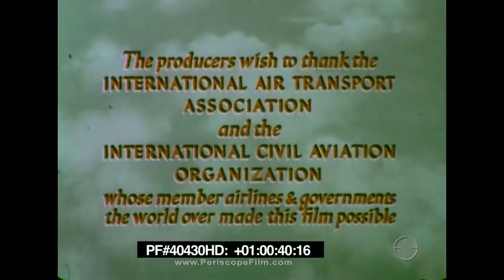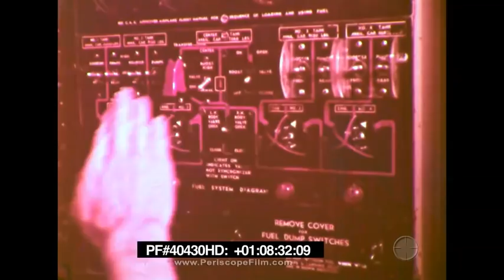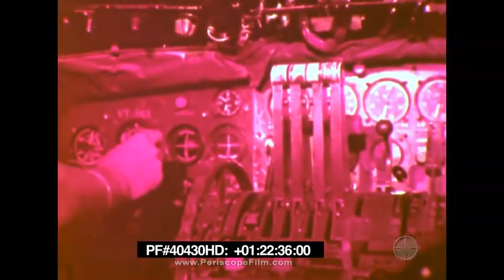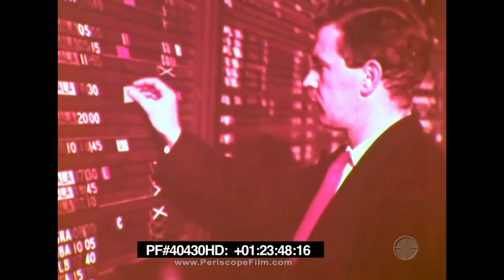SONG OF THE CLOUDS - 1957 Shell Oil Aviation Film from Propeller Plane Era 40430 HD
Please note: this is the original (and slightly shorter) version of this film.  See our Youtube channel to see the revised version featuring early jet passenger planes and other innovations.

Produced in 1957 by the film unit of the Shell Oil Company, SONG OF THE CLOUDS is a portrait of the aviation industry in the years immediately before the introduction of the jet passenger plane.  Shot all over the world, the movie stresses the "internationalism" of the air. It also goes to great length to show airport activities in different parts of the world and co-operation between countries to ensure the comfort and safety of passengers.  The film was directed by the great John Armstrong, assisted by cinematographers Eduard van der Enden, Derek Witham and Ronnie Whitehouse.  It aired on the BBC on and off for nearly a decade. Some of the locations shown include the USA, New York International Airport, Miami, San Francisco, Golden Gate Bridge, Andes, Lebanon, Beirut, Cairo, Italy, Rome, Australia, Sydney, Argentina, Rio, San Salvadore, Newfoundland, Artic, Africa, Ethiopia, Venezuala, Pacific, and Peru.

This film is one of a series made by Shell as part of its public relations efforts.  All the films in the series are well-made and use innovative techniques for their time.  The company spent over $1 million dollars in the 1950s -- roughly $10 million in today's world -- on its film library.